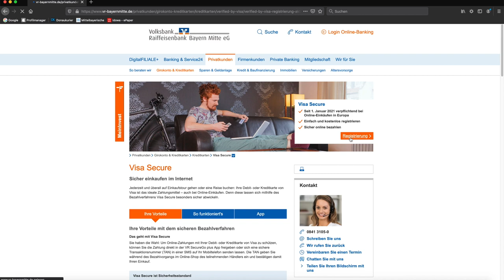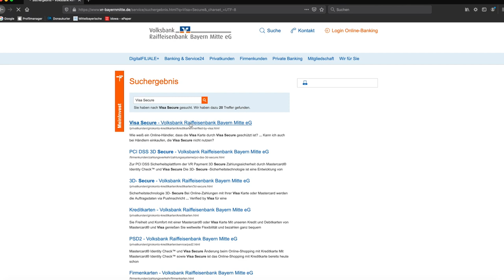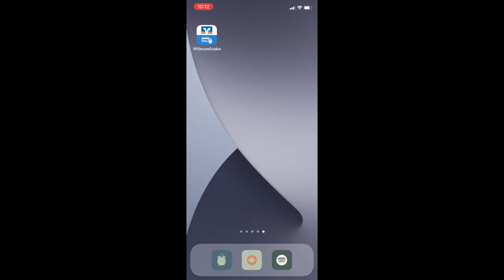Freischaltung Visa Secure und Mastercard Identity Check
Hallo zusammen,

in diesem Video geht es um das Freischalten von Visa Secure bzw. Mastercard Identity Check. Es ist geeignet für alle Kunden einer Volks- und Raiffeisenbank, die eine Kreditkarte von Visa oder Mastercard besitzen.

Beste Grüße
Julija
Volksbank Raiffeisenbank Bayern Mitte